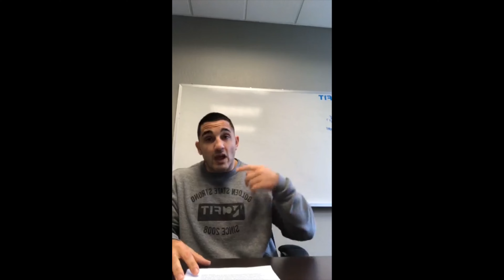Tequila Sunrise | AMRAP Daily Vlog 002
Jason Khalipa Visits NCFIT Cabo Location in beautiful Cabo San Lucas, Mexico.

Vlog Title: Tequila Sunrise
Vlog Episode: 002
Location: NCFIT Cabo, Mexico
Brand: Jason Khalipa
Brand: NCFIT
Project Type: Vlog Series
Campaign: AMRAP Daily
Videographer & Edit: Jaime Loera
Graphic Design Jaime Loera